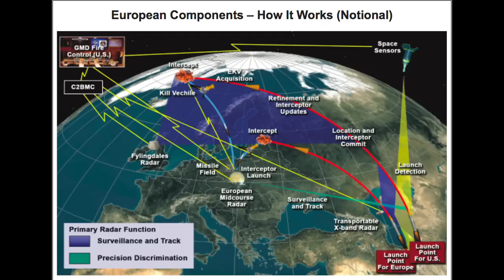International Organizations - 4.2.2 NATO Grows